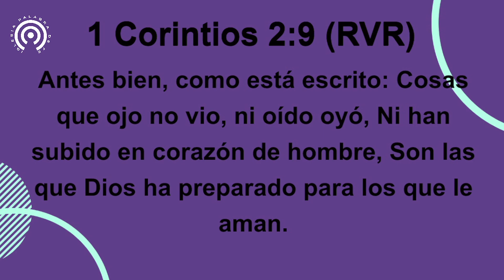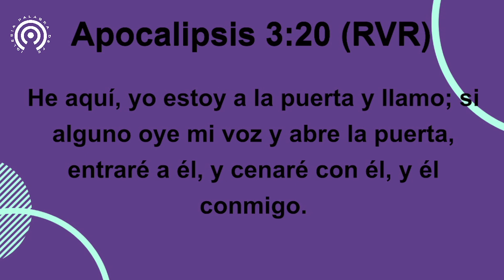LA BENDICIÓN SIGUE A LA OBEDIENCIA